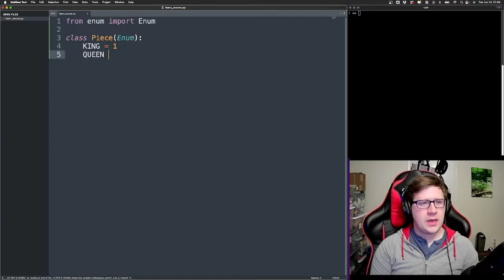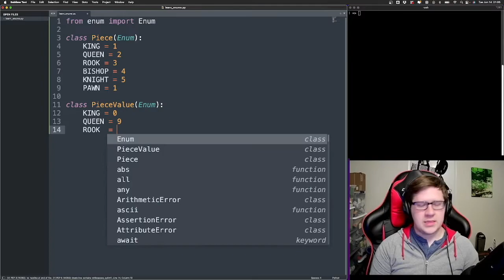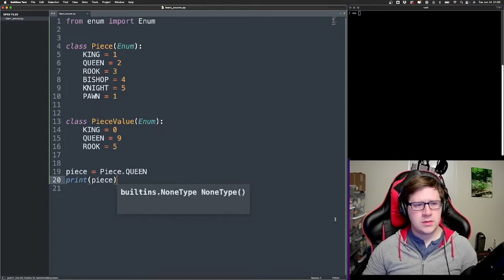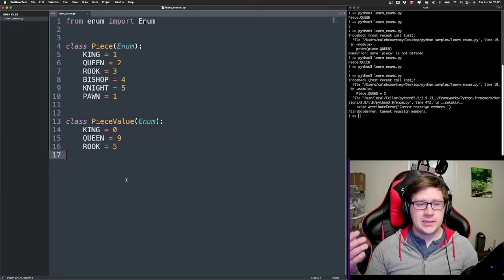Enums in Python!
Let's get a quick intro to Enums in python. As usual, I find a way to relate this back to chess.